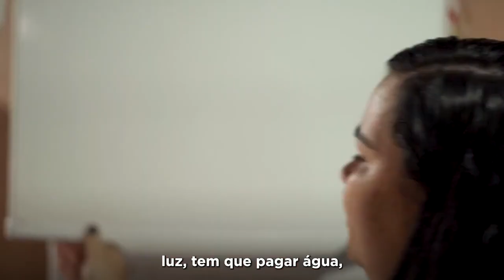O Bolsa Família é o mais sério e completo programa de combate à fome e miséria no país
O Bolsa Família é o mais sério e completo programa de combate à fome e miséria no país. Hoje ele retorna, com R$ 600 por família e mais R$ 150 por criança até 6 anos. É a volta de uma política pública para o desenvolvimento do Brasil.